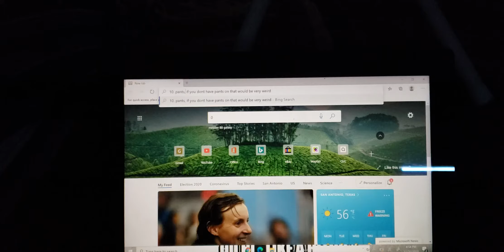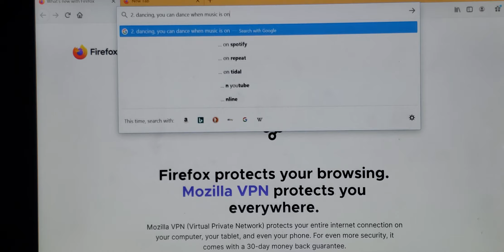Top 10 things you should be thankful for